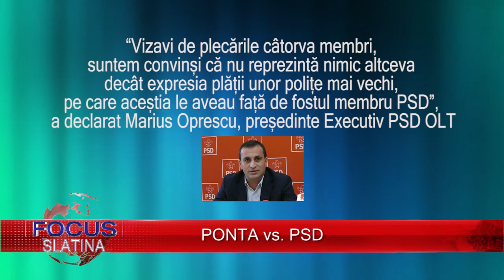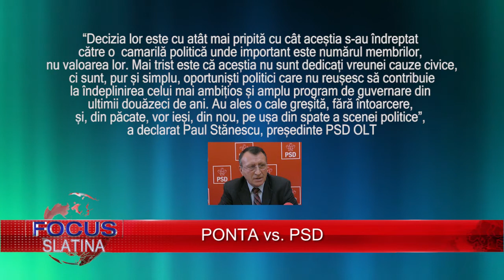PONTA vs PSD 23.05.2018